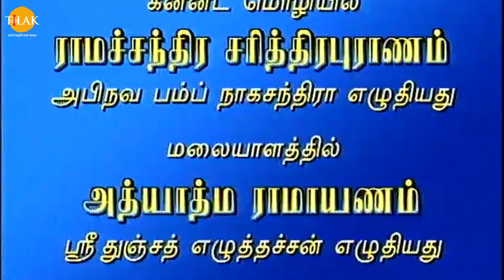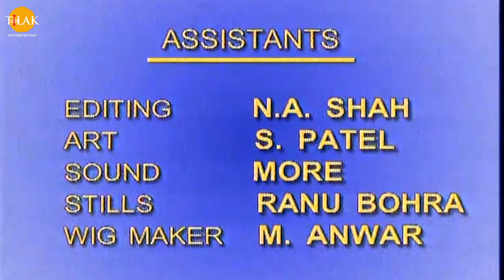ராமானந்த் சாகரின் இராமாயண கதைகள் | லக்ஷ்மணனிடம் ரகசியத்தை உடைத்த ராமன் | EP - 13 Tilak Tamil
ராமாயணம் என்பது அதே பெயரில் உள்ள பண்டைய இந்திய சமஸ்கிருத காவியத்தை அடிப்படையாகக் கொண்ட ஒரு இந்திய தொலைக்காட்சித் தொடர். இந்த நிகழ்ச்சி முதலில் 1987 மற்றும் 1988 க்கு இடையில் டிடி நேஷனலில் ஒளிபரப்பப்பட்டது. இதை ராமானந்த் சாகர் உருவாக்கி, எழுதி, இயக்கியுள்ளார். இந்த நிகழ்ச்சி முதன்மையாக வால்மீகியின் 'ராமாயணம்' மற்றும் துளசிதாஸின் 'ராம்சரித்மனாஸ்' ஆகியவற்றை அடிப்படையாகக் கொண்டது. இந்தத் தொடரில் பார்வையாளர்களின் எண்ணிக்கை 82 சதவீதமாக இருந்தது, இது எந்த இந்திய தொலைக்காட்சித் தொடருக்கும் சாதனை படைத்தது. இந்தத் தொடர் 2020 கொரோனா வைரஸ் பூட்டுதலின் போது மீண்டும் ஒளிபரப்பப்பட்டது மற்றும் உலகளவில் பல பார்வையாளர் பதிவுகளை முறியடித்தது, இதில் உலகில் இதுவரை பார்த்திராத தொலைக்காட்சி நிகழ்ச்சிகளில் ஒன்றான சாதனையை படைத்தது, ஏப்ரல் 16, 2020 அன்று 77 மில்லியன் பார்வையாளர்களைக் கொண்டது.

ராமானந்த் சாகர் தயாரித்து இயக்கியுள்ளார்
இணை இயக்குநர்கள் - ஆனந்த் சாகர், மோதி சாகர்
நிர்வாக தயாரிப்பாளர்கள் - சுபாஷ் சாகர், பிரேம் சாகர்
தலைமை தொழில்நுட்ப ஆலோசகர் - ஜோதி சாகர்
திரைக்கதை மற்றும் உரையாடல்கள் - ராமானந்த் சாகர்
இசை - ரவீந்திர ஜெயின்
தலைப்பு பாடல் - ஜெய்தேவ்
ஆராய்ச்சி மற்றும் தழுவல் - பானி மஜும்தார், விஷ்ணு மெஹ்ரோத்ரா
ஆசிரியர் சுபாஷ் சேகல்
கேமராமேன் - அஜித் நாயக்
விளக்கு - ராம் மட்கைக்கர்
ஒலி ரெக்கார்டிஸ்ட் - ஸ்ரீபாத், இ ருத்ரா
வீடியோ ரெக்கார்டிஸ்ட் - ஷரத் முக்கன்வார்

ராமாக அருண் கோவில்
சீதையாக தீபிகா சிக்காலியா
லக்ஷ்மனாக சுனில் லஹ்ரி
ராவணனாக அரவிந்த் திரிவேதி
அனுமனாக டாரா சிங்
பாரதமாக சஞ்சய் ஜாக்
சத்ருக்னாவாக சமீர் ராஜ்தா
சுக்ரீவ் / வாலியாக ஷியாம்சுந்தர் காலானி
இந்திரஜித் (மேக்னாட்) ஆக விஜய் அரோரா
தசரத் ஆக பால் துரி
க aus சல்யாவாக ஜெயஸ்ரீ கட்கர்
கைகேயியாக பத்ம கன்னா
சுமித்ராவாக ரஜ்னி பாலா
விபீஷனனாக முகேஷ் ராவல்
கும்பகர்ணனாக நலின் டேவ்
மண்டோதரியாக அபராஜிதா
இந்திரனாக சதீஷ் கவுல்
மந்தாராவாக லலிதா பவார்
ஷுர்பனகாவாக ரேணு தரிவால்
ஜனாக் ஆக முல்ராஜ் ராஜ்தா
சுனைனாவாக உர்மிளா பட்
வசிஷ்டாவாக சுதிர் தல்வி
சுமந்தாக சந்திரசேகர்
சிவனாக விஜய் காவிஷ்
ஜம்பவனாக ராஜ்ஷேகர் உபாத்யாய்
அங்கட் ஆக பஷீர் கான்
உர்மிலாவாக அஞ்சலி வியாஸ்
மாண்டவியாக சுலக்ஷனா காத்ரி
நிராக கிரிஷ் சேத்
நீரலாக கிரிராஜ் சுக்லா